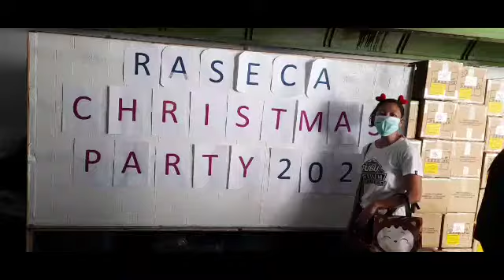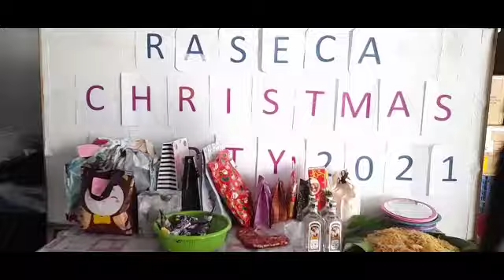CHRISTMAS PARTY 2021